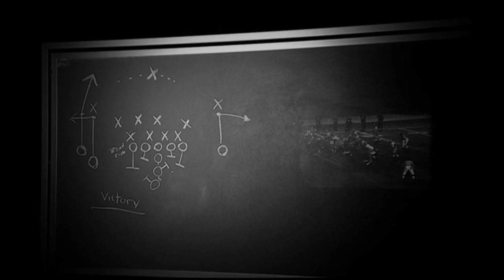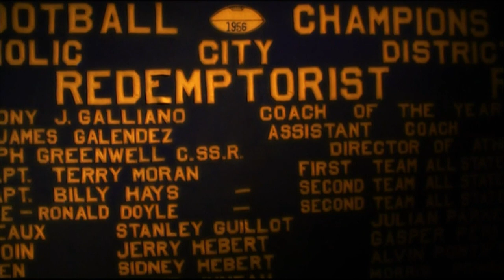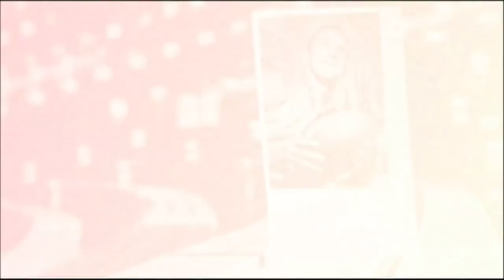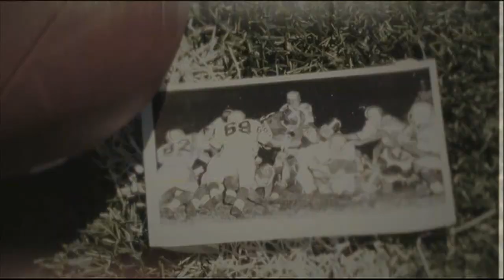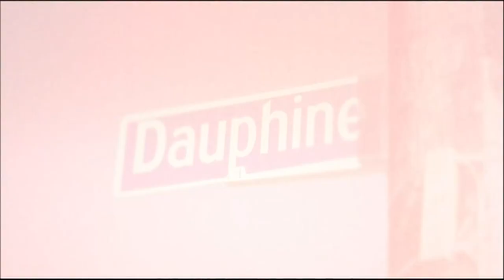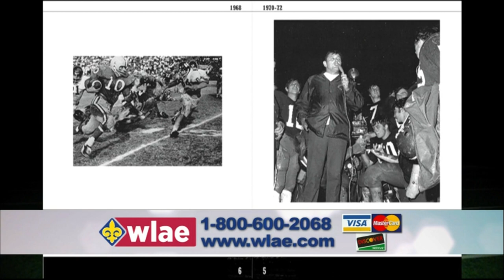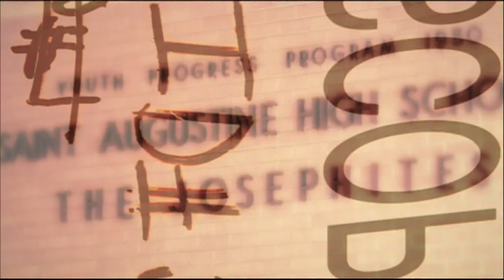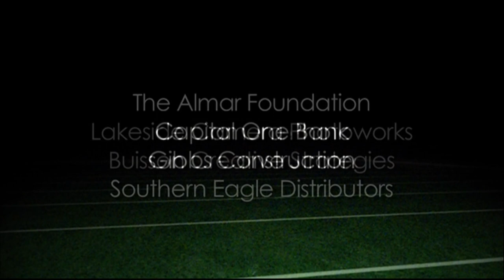GLORY DAYS: The Catholic League of New Orleans - Part I (Start of Catholic League - 1950s)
This is Part I of a 3-part Series. (Start of the Catholic League through the 1950s.)

In a city where prep sports captures the headlines and the attention of fans, no league has had more of an impact over the years than the Catholic League of New Orleans. Started in the early 1900s by Jesuit, St. Aloysius and Holy Cross, the Catholic League was formally created after the addition of Redemptorist and De La Salle in 1956. In later years, Archbishops Rummel, Shaw and St. Augustine began their sports programs and were added to the league. Filled with talented athletes, coaching staffs and colorful characters, the Catholic League stands today as one of the oldest continuing prep leagues in the country with long running rivalries dating back over eighty years. Although, teams such as Holy Name of Mary and Chalmette have come and gone over the decades, the Catholic League with its storied past and lore remains in tact today and is a powerful reminder of the glory days and the tradition of prep sports in New Orleans.

This multi-part series chronicles the early days of prep athletics, the formation of the league, the heyday of the 50s, 60s & 70s, and the league today with a look towards the future. The story is told through narration, interviews, photographs and archival films all captured in stunning high-definition.

Please note that some prices have been lowered since the first program, and more options that include DVDs and/or digital downloads for all 3 installments of "Glory Days" are now available.

@WLAETV on Facebook/Meta, Twitter & YouTube